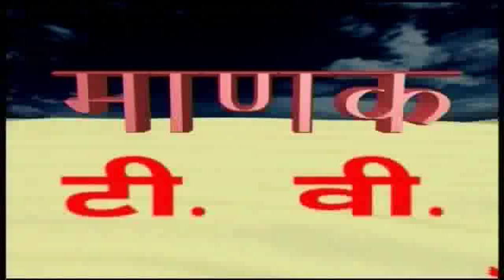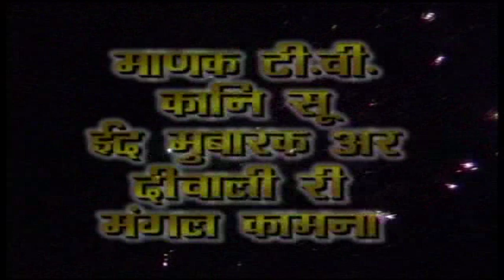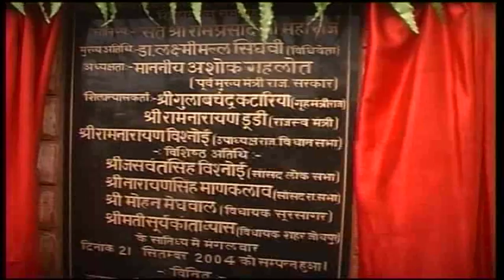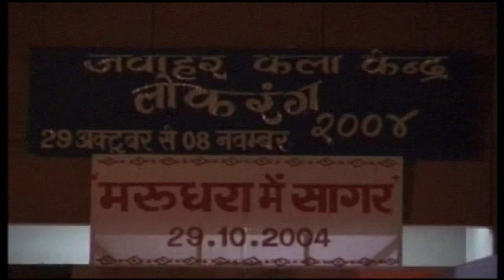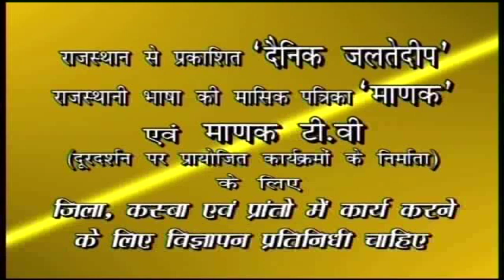Batan Rajasthan Ri Ep.136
Ep.136 Telecasted 06 Nov.  .2004 on DD Rajasthan.